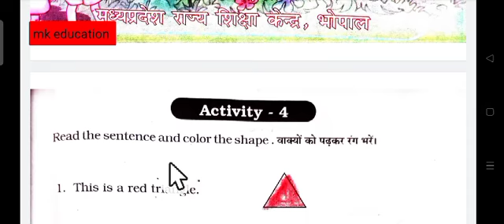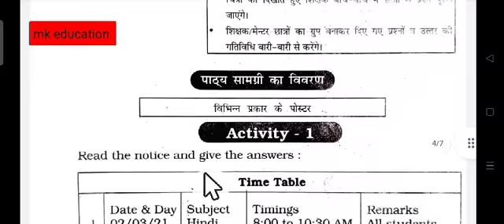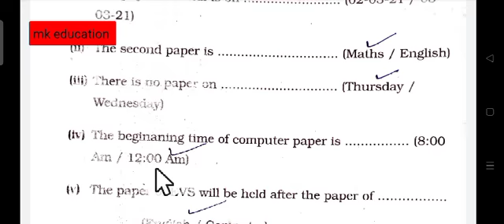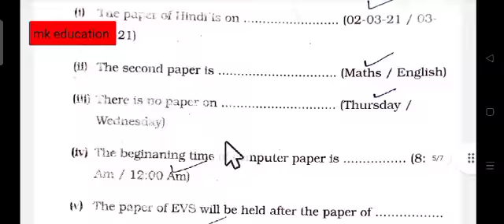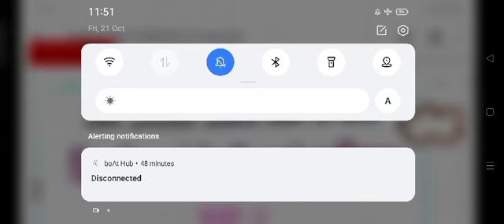ब्रिज कोर्स 2022_23 ,कक्षा_तीसरी,विषय_ अंग्रेजी,पेज_88 से 96 तक का हल bridge course 3rd English 2023